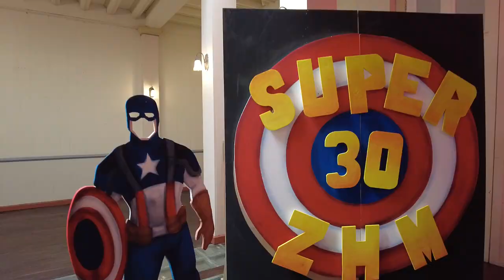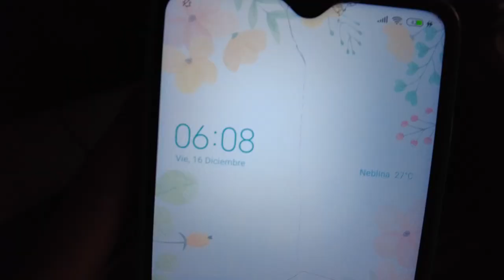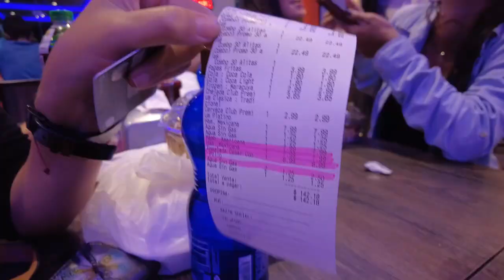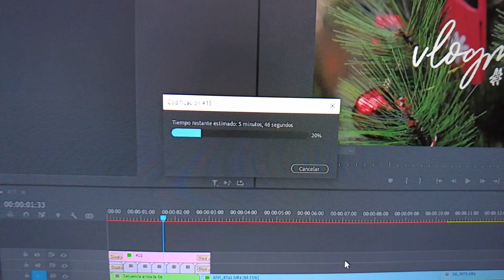Si no es DHL es CLARO los que me quieren JO#"$% | Vlogmas #16 | Zinahyd